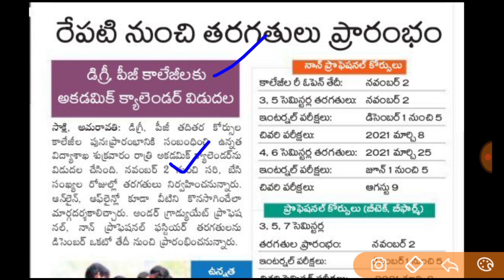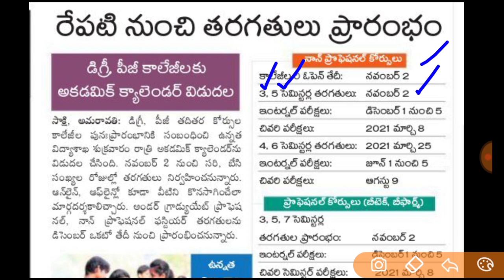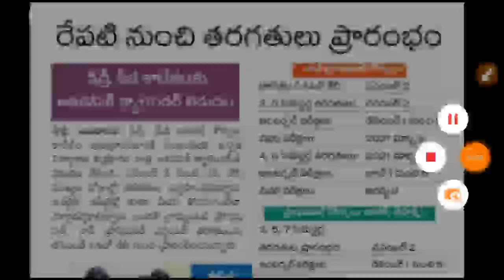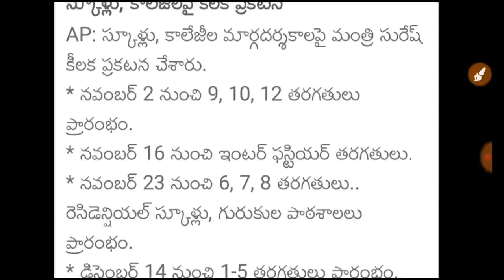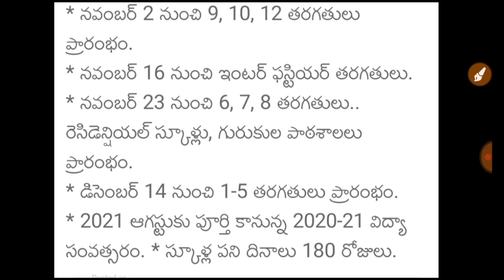Ap Schools and Colleges Re-open schedule